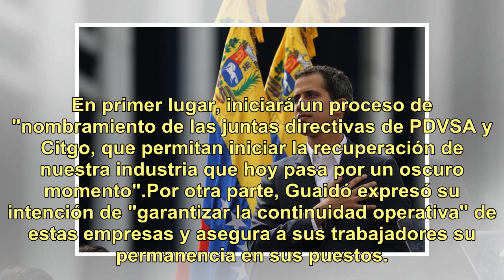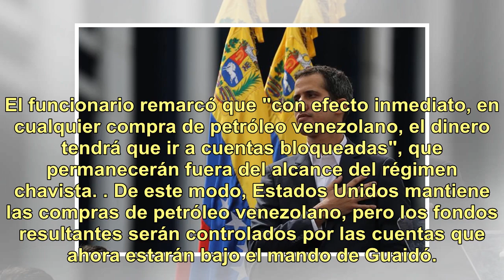Juan Guaidó dice que tomó el control de PDVSA mientras EEUU anunció sanciones a la petrolera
La crisis política en Venezuela tuvo este lunes un nuevo capítulo que involucra también al gobierno de Donald Trump. El autoproclamado presidente Juan Guaidó aseguró que tomó el control de la filial norteamericana de PDVSA, el gigante petrolero estatal, y de Citgo, otra empresa venezolana radicada e...